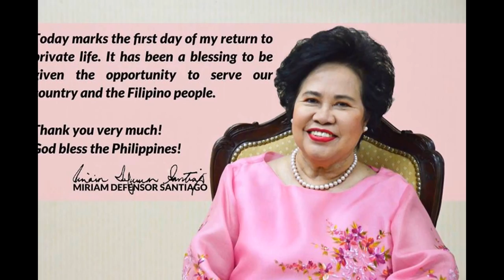RIP Senator Miriam Defensor Santiago September 29 2016